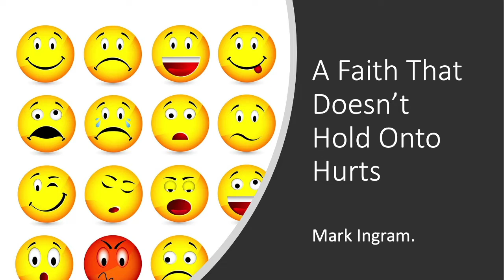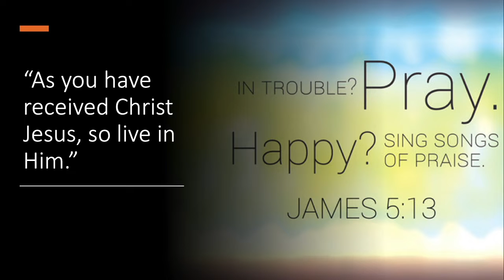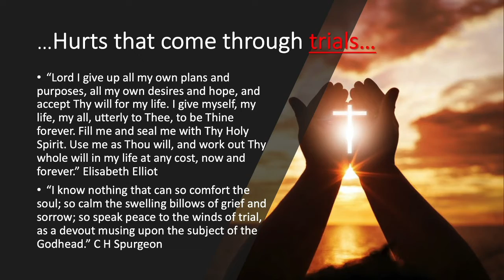20210718 A Faith That Doesn't Hold on to Hurt - Mark Ingram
Mark Ingram preaching on the theme A Faith That Doesn't Hold on to Hurt